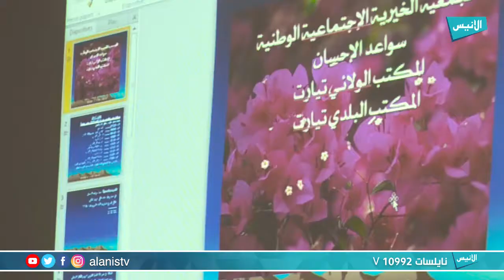تيارت: جمعية سواعد الاحسان تنظم يوم تكويني حول حوكمة الجمعيات تحت شعار تكوين فعال لأداء افضل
برنامج : تغطيات

5000
فيسبوك :